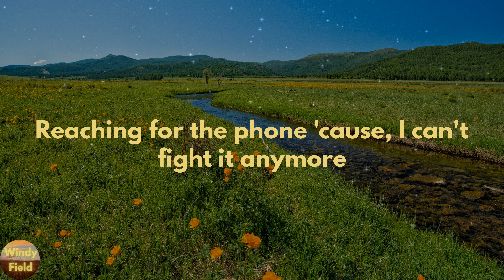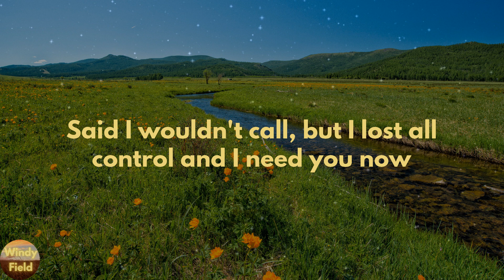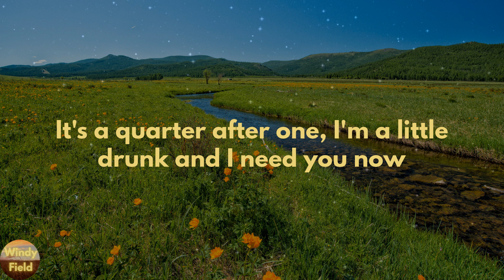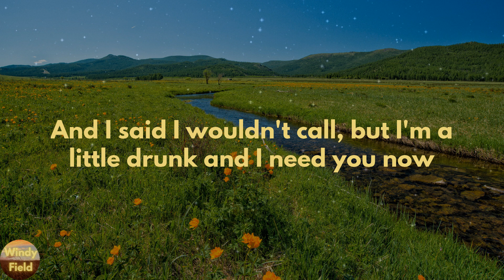Lady Antebellum - Need You Now (Lyrics)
Need You Now by Lady Antebellum lyric video

🔊Lyrics Need You Now Lady Antebellum
[Intro: Hillary Scott & Charles Kelley]
"Hey, sorry I missed your call, just leave a message after the beep"
"Hey, yeah, it's me, just been thinking about everything tonight and I don't know. I just miss you so much
Give me a call back if you can?"

[Verse 1: Hillary Scott]
Reachin' for the phone 'cause I can't fight it anymore

[Pre-Chorus: Hillary Scott & Charles Kelley]

[Chorus: Lady A]
It's a quarter after one, I'm all alone and I need you now
Said I wouldn't call, but I've lost all control and I need you now

[Verse 2: Charles Kelley]
Another shot of whiskey
Can't stop lookin' at the door
Wishing you'd come sweeping in the way you did before

[Pre-Chorus: Lady A & Charles Kelley]
[Chorus: Lady A]
Whoa, oh

[Bridge: Hillary Scott & Charles Kelley]
I guess I'd rather hurt than feel nothin' at all

[Chorus: Hillary Scott & Charles Kelley & Lady A]
And I said I wouldn't call, but I'm a little drunk and I need you now

[Outro: Lady A & Hillary Scott]